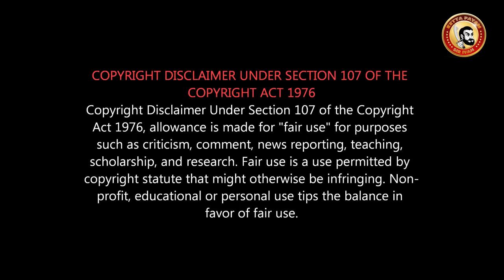Kaaviyyan Review | Kaaviyan Detail Review | கடுப்பான மக்கள் - காவியன் ஒரு சகாப்தம் | Shaam Troll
படம் பார்க்க தியேட்டர்ல ஆளே இல்ல...
No Comments Simply WASTE...
Kaaviyyan Public Review | Kaaviyyan Movie Review | Kaviyan Movie Review | Shyam, Athimiya

Kaaviyyan is an upcoming Indian road thriller film directed by Sarathy. The film was shot simultaneously in Tamil and Telugu languages, with the Telugu version titled as Vaadu Osthaadu. The film features Shaam, newcomer Sridevi Kumar, and Athmiya in the lead roles.